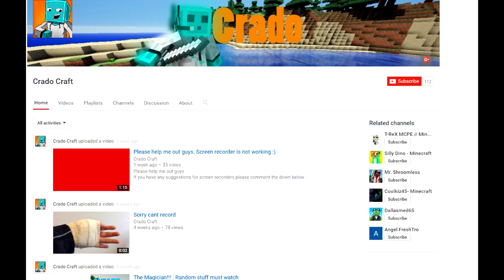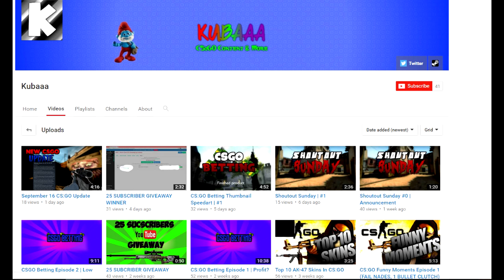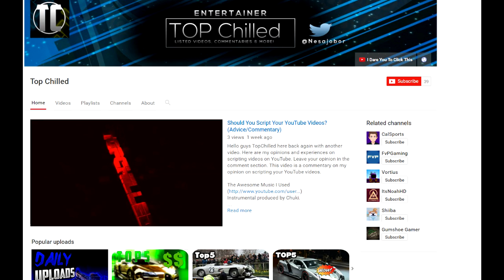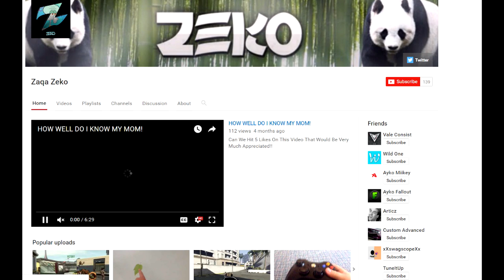BIGGEST SHOUTOUT SUNDAY EVER!!!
my twitch is Twitch.tv/ugryphon
twitter is @ugryphon